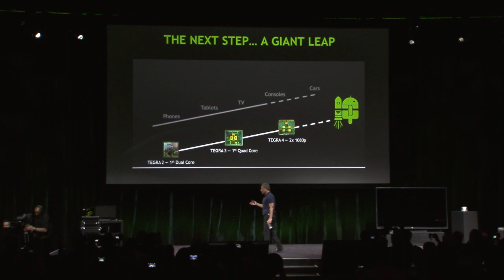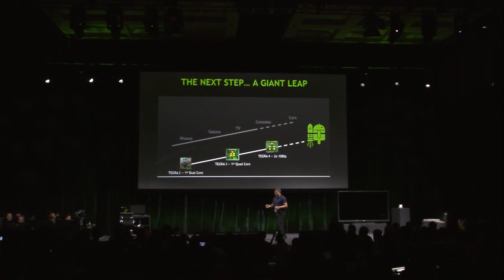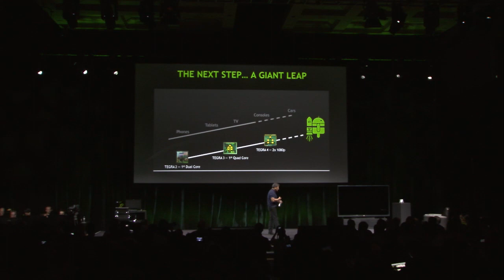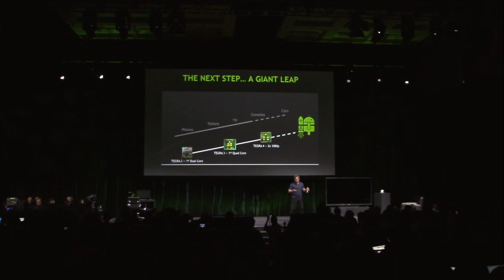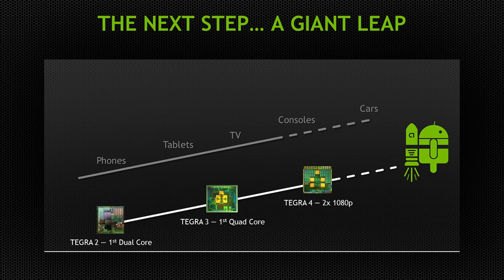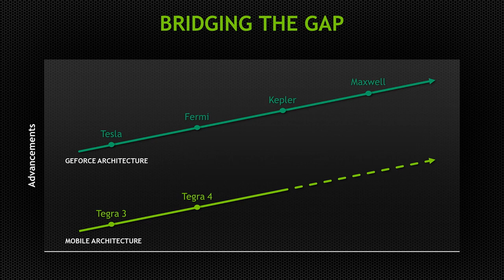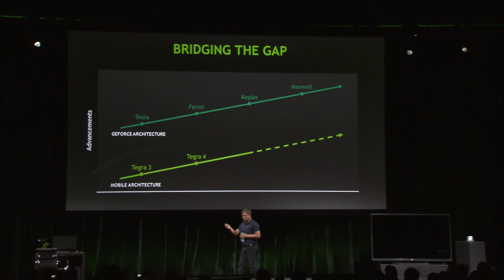NVIDIA press conference at CES 2014 - part 3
Chips: Tegra K1 features 192 cores. NVIDIA co-founder and CEO Jen-Hsun Huang at the company's press conference at CES 2014 in Las Vegas.